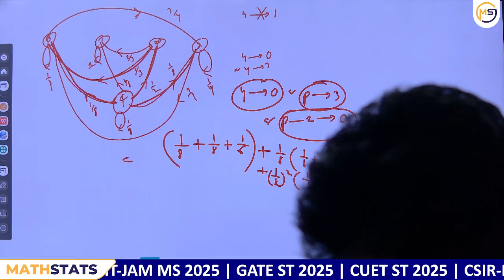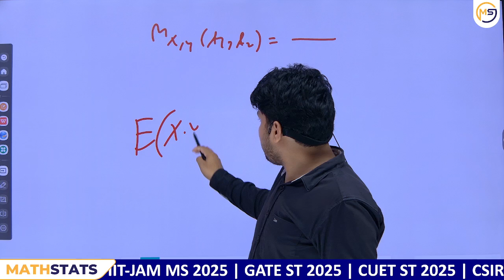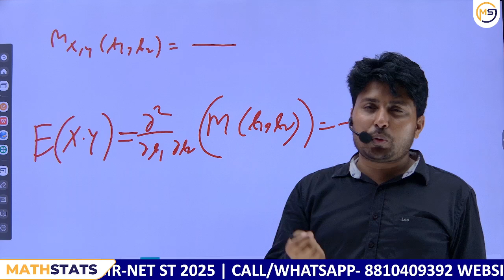Doubts Class-812 : JAM, GATE, NET, CUET, ISI, CMI || Ask Me Anything || Santosh Sir